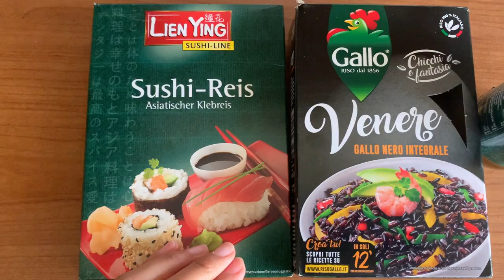HOW TO MAKE SUSHI AT HOME *Ingredients and procedure | Mary&MikyVlog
Today's vlog we will be sharing with you how to make easy homemade sushi.

We hope you guys enjoyed today's vlog.